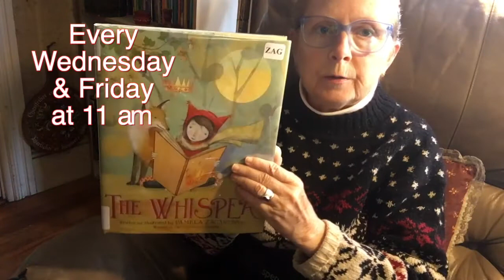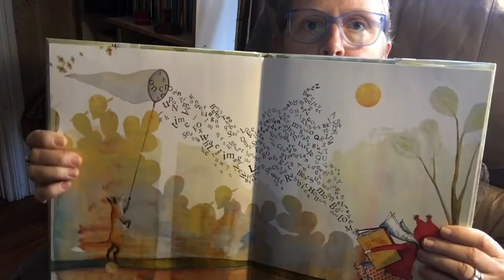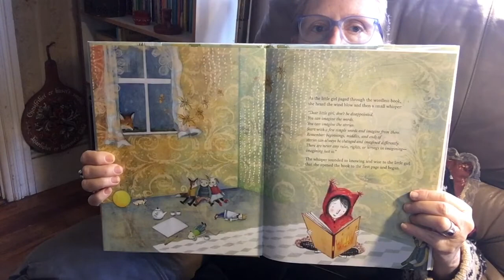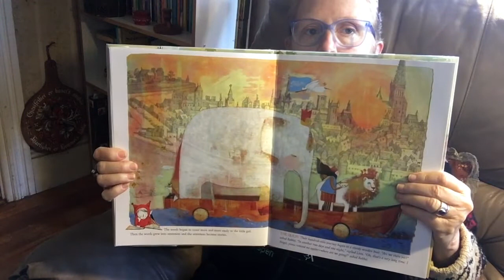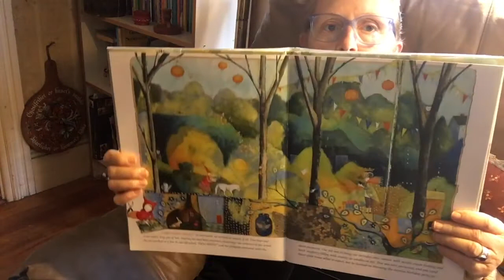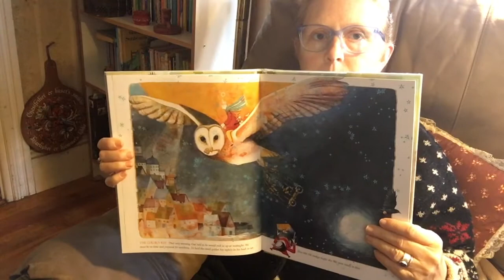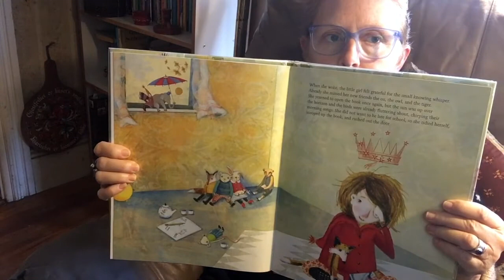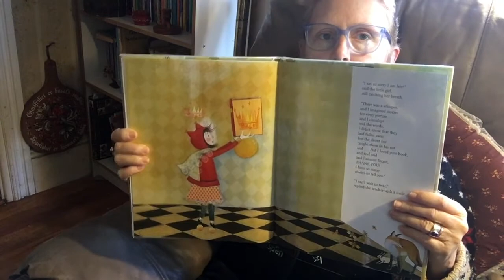Carin Reads The Whisper by Pamela Zagarenski